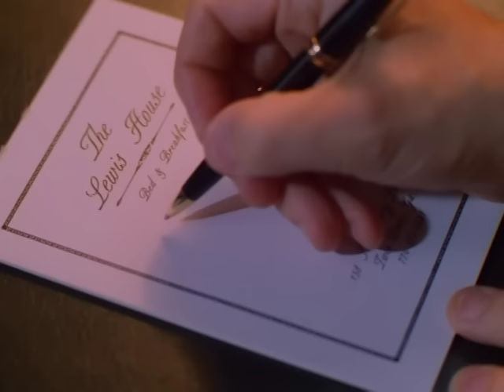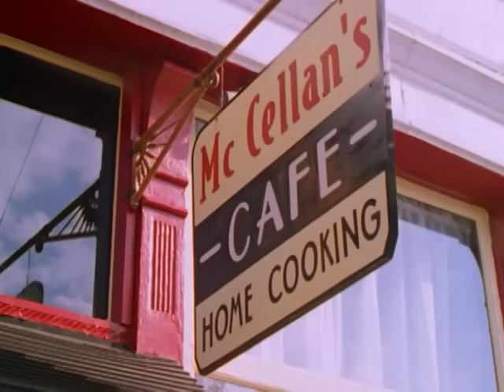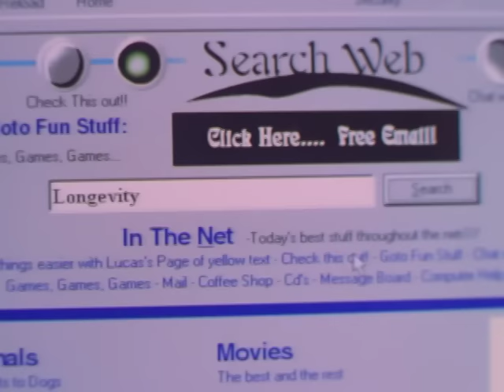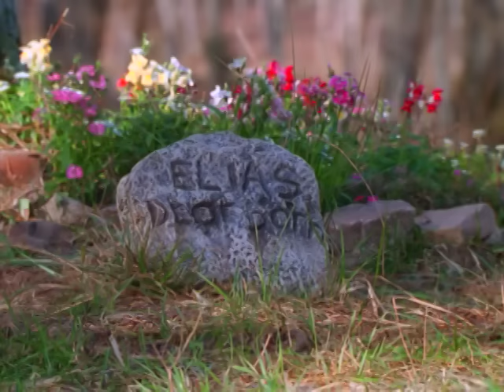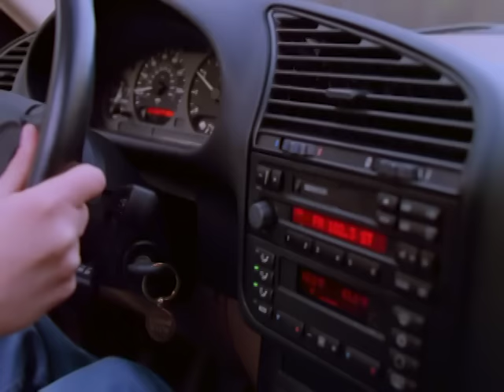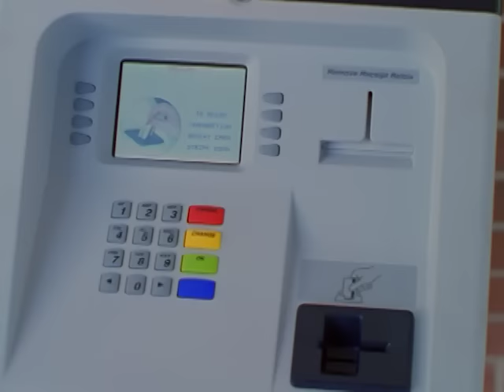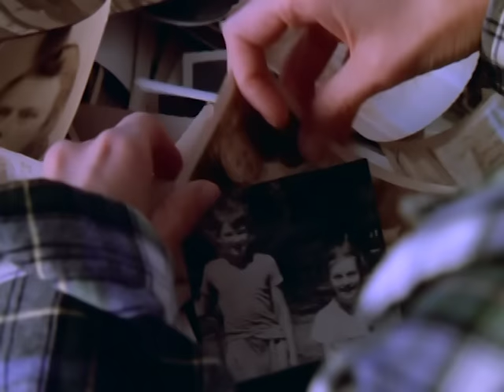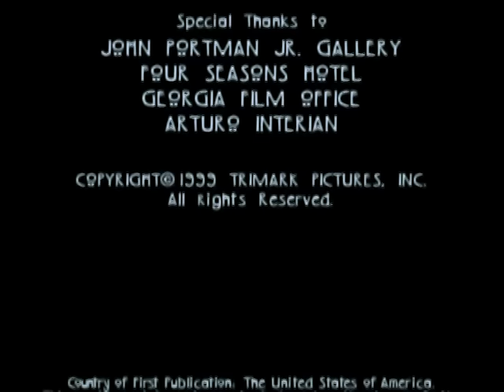La apacible vida de Noah Dearborn | Película Completa en Español | Sidney Poitier | Dianne Wiest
Ve La apacible vida de Noah Dearborn (1999) en @PelisParaTi
Un carpintero viejito lucha contra desarrolladores que intentan obligar a vender su tierra. Los desarrolladores contratan una psicóloga y esperan que ella va ah declararlo incompetente. Pero ella se enamora de la vida sencilla y se convierte en su aliada en su lucha por conservar su tierra.

Titulo Original: The Simple Life of Noah Dearborn (1999)
Reparto: Sidney Poitier, Dianne Wiest, Mary-Louise Parker
Director: Gregg Champion
Escritor: Sterling Anderson